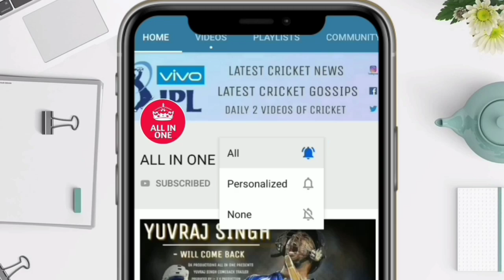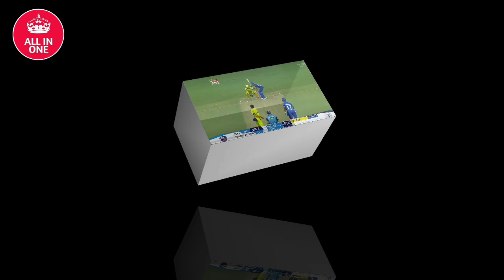धोनी को इसीलिए कहां जाता है दुनिया का नंबर 1 विकेट कीपर , सदमे में आग़ई पूरी दिल्ली की टीम